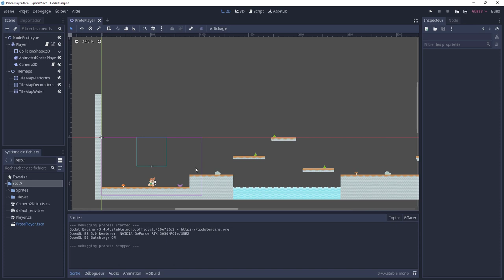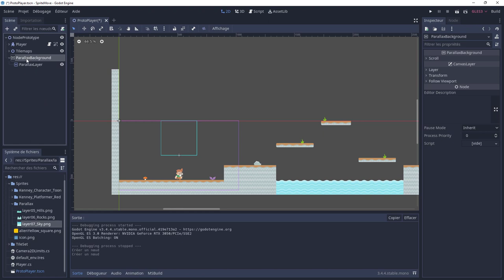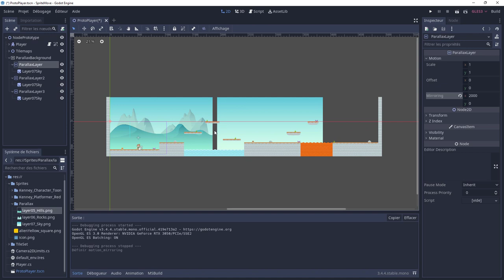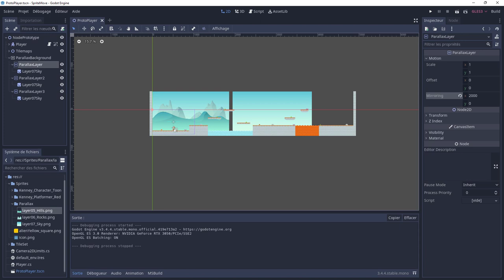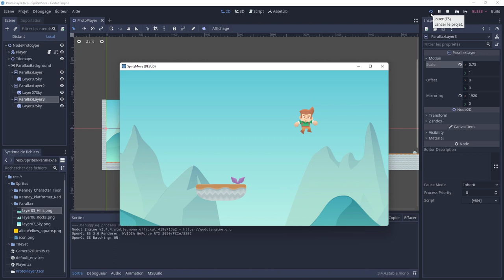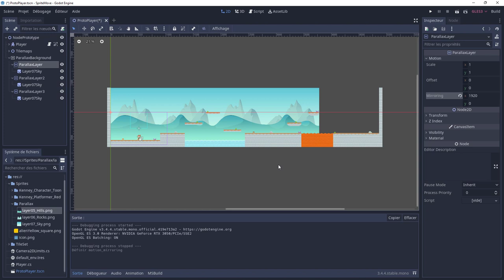De Unity à Godot engine : 7. Ajouter un effet Parallax